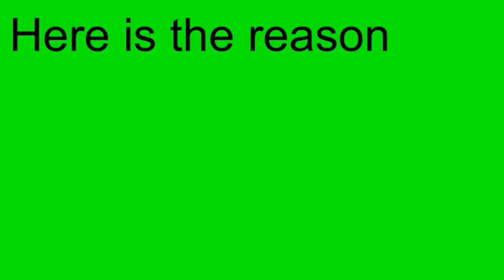I’m quitting youtuber and here’s why (clickbate)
Also the first part is from silent aimer dark go sub to him (;